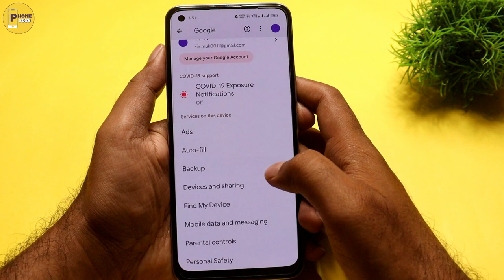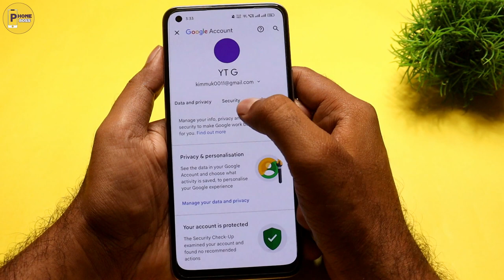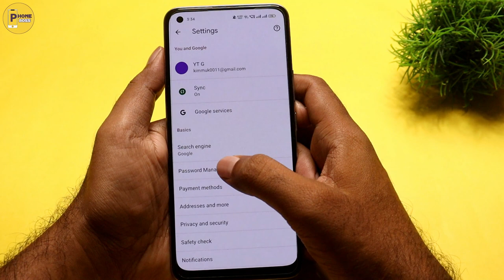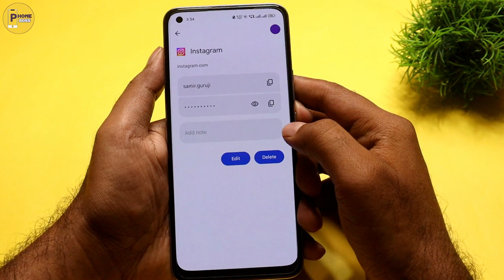Instagram Ka Password Kaise Pata Kare | Apna Instagram Ka Password Kaise Pata Kare 2023 | Insta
Hey Friends Kya Ap Janna Chahte Ho Instagram Account Ka Password Kaise Pata Kare Kya Ap Janna Chahte Ho Apne Instagram Account Ka Password Kaise Pata Kare 2023 Me To Ye Video Apke Liye Hai Video End Tak Dekhna Video Ko Like Share Subscribe Zarur Karna.

Video Topics:
Instagram Ka Password Bhul Gaye To Kya Karen
Instagram Ka Password Bhul Gaye To Kaise Nikale
Instagram Ka Password Kaise Dekhe
Instagram Account Ka Password Kaise Dekhe